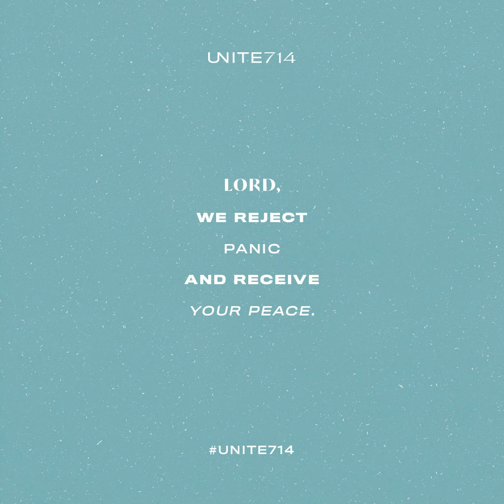Full Prayer to God - Week 13 - UNITE714 Against Coronavirus / COVID-19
The full prayer for the 13th week of this global movement.